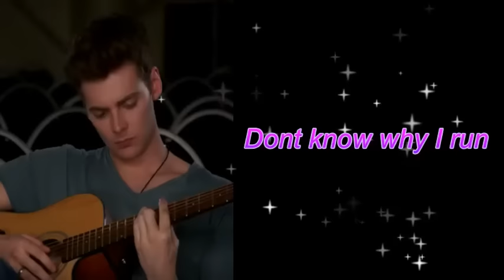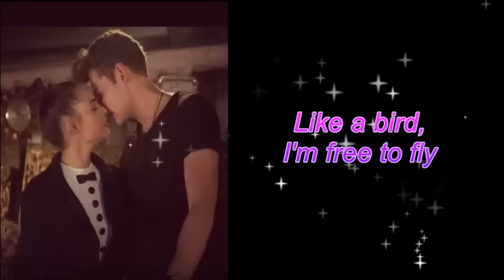Why Don't I Sofia Carson and Thomas Law Duet Lyrics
This song is from the New movie called Another Cinderella Story: If the Shoe Fits. The song comes up a few times in the movie but this version is the duet at the end of the movie. All rights to Warner Bros.